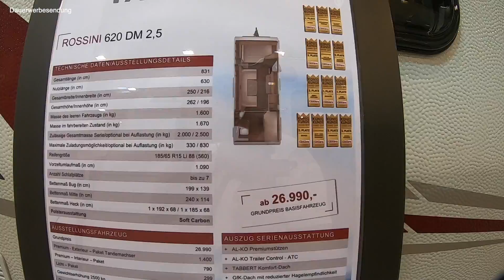Vorstellung des Tabbert Rossini 620 DM auf der Reise+Camping in Essen